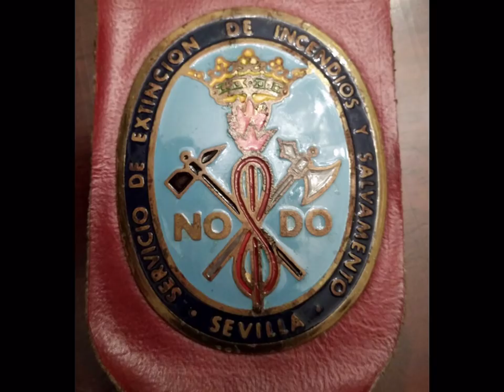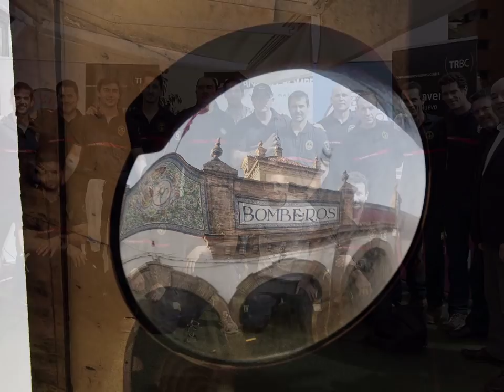Bomberos Sevilla 2018